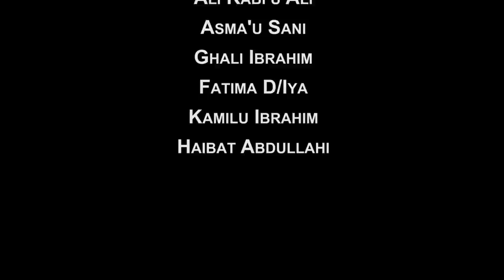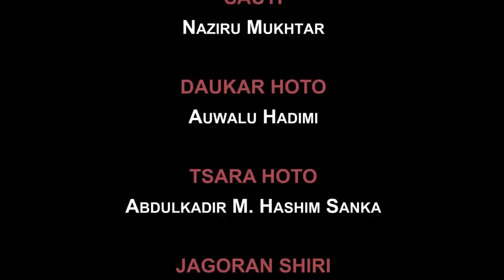Kudin Gado Episode 13 Hausa Film Series 2020